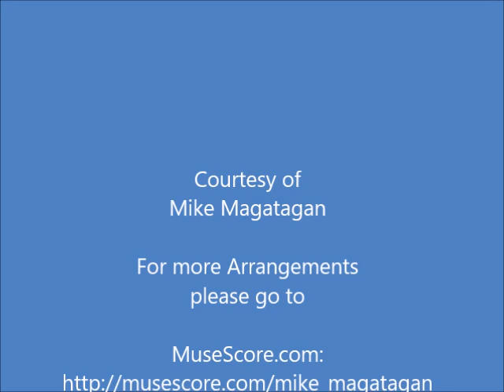Toccata in D Major (BWV 912) for String Trio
Johann Sebastian Bach explored a wide variety of compositional models in the formative years before and during his first major tenure in Weimar (which began in 1708); this Toccata in D major is an excellent example of such experimentation. Falling loosely into the North German toccata style, it in fact embodies a potpourri of formal types. An early copy of the work confirms that it was intended for the organ, even though no pedal parts are in evidence. In fact, the Prelude and Fugue in D major, BWV 532 for organ is remarkably similar in structure to this work, and, given Bach's propensity to reuse and recycle, probably was a reworking of sorts.

Like most toccatas, this one has several sections. The piece opens with brilliant yet almost crude scale and chordal passages, more idiomatic to the organ than to the harpsichord. The scales are interrupted by a rather jarring arpeggio which leads into a tremolo (rather atypical for Bach). This concludes and proceeds into a rather cheerful allegro. Though never modulating away from D major for long, the arrangement of voices and registers sustains this section until its end. The ensuing adagio passage is recitative-like in character until a dramatic interruption of descending scales, which remind the listener of the less structured opening. This section continues without pause into a fugue, which begins in F sharp minor. Unlike most of Bach's fugues, this one states the subject and countersubject simultaneously from the beginning. Certainly the most mature passage of this work, the fugue hints at many unusual harmonic regions and utilizes dense chromaticism throughout its development. This fugue proceeds, again without pause, into a freely composed quasi-improvisatory section, which explodes into a fast scalar passage with dramatic harmonic implications. Finally, without pause again, the piece bursts into a second, rather quaint, fugue for the end. Although it has a subject, it serves more as a harmonic grounding rather than a melody. Indeed, the piece is more of a vehicle for virtuosity than a display of compositional proficiency.

Although originally written for Harpsichord. I created this Arrangement of the Toccata in D Major (BWV 912) for String Trio (Violin, Viola & Cello).